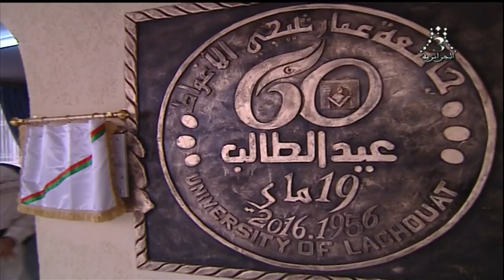عيد الطالب 19ماي 2016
الاحتفال الوطني الرسمي بمناسبة عيد الطالب بجامعة عمار ثليجي الاغواط بحضور وزير المجاهدين